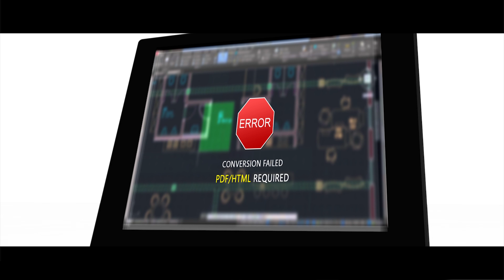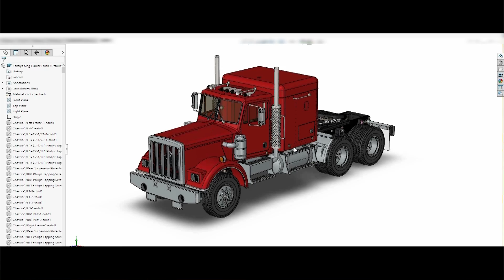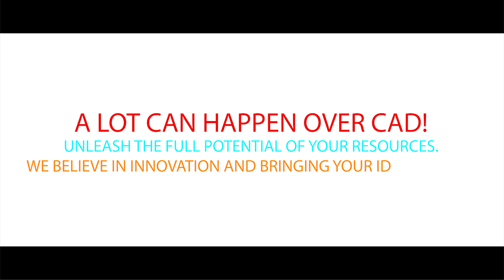3D visualization and custom software Development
ProtoTech Solutions have been developing custom software applications  from over a decade and have expertise in 3D visualization and engineering applications.